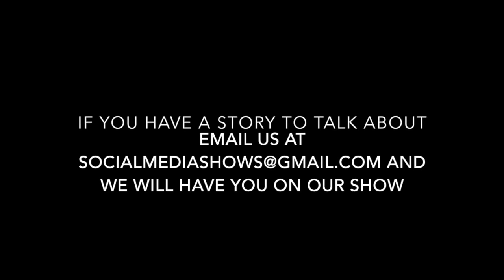"Let's Talk World" ~ June 27, 2018 Ep.15 S5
Route 91 survivor testimony. Studio guest Ericka Lockett, a survivor of the Route 91 shooting tells it all. Watch and find out the events went through at that night.